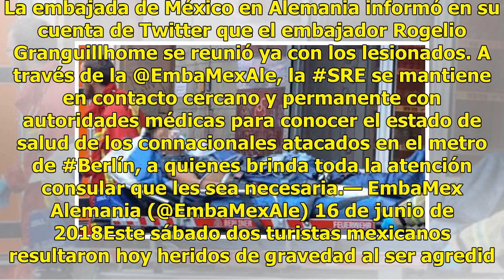Embajador se reúne con mexicanos acuchillados en Berlín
Ciudad de México.- Los mexicanos que fueron lesionados este sábado en el metro de Berlín, reciben atención médica y se encuentran fuera de peligro. La embajada de México en Alemania informó en su cuenta de Twitter que el embajador Rogelio Granguillhome se reunió ya con los lesionados. A través de la...